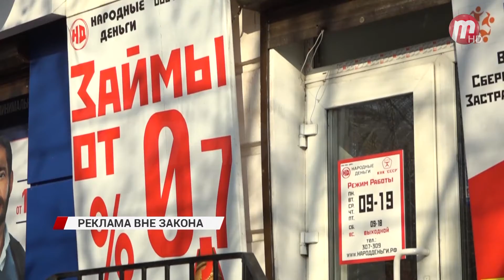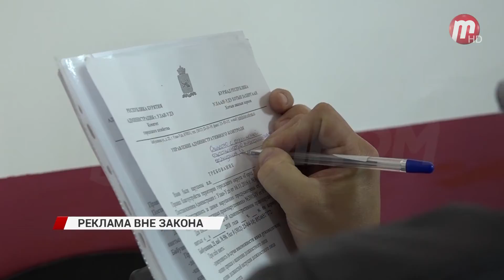Реклама вне закона!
Плакаты, вывески, баннеры. Управлением административного контроля с начала года наложено более трехсот протоколов за размещение объявлений в местах, не установленных органами местного самоуправления. Нарушители должны в городскую казну в общей сложности около 700 тысяч рублей.